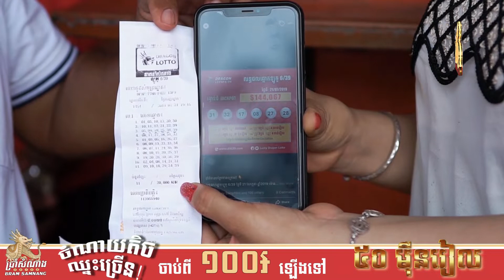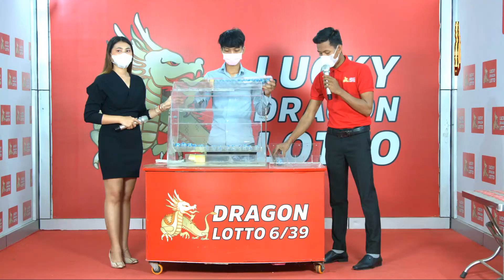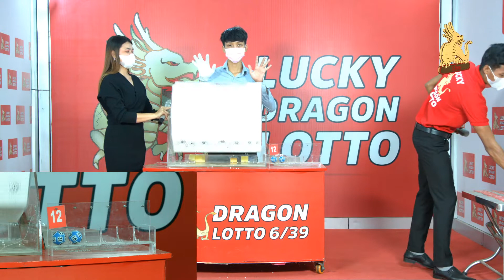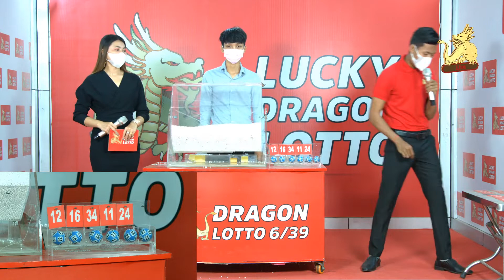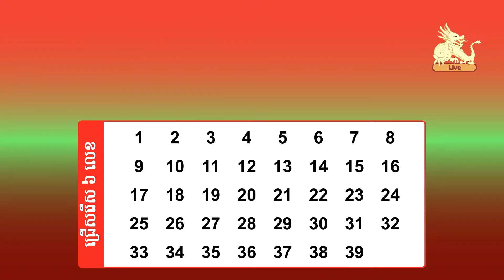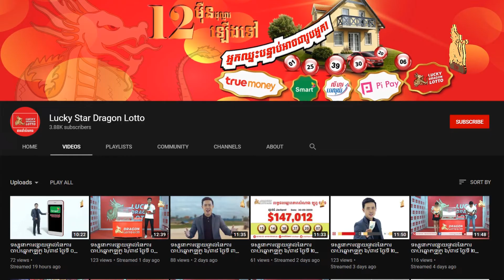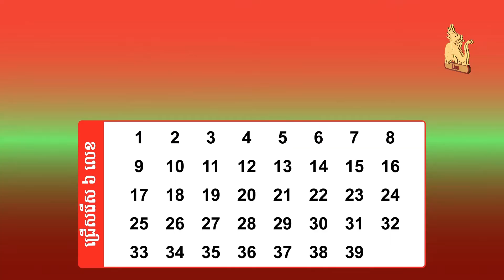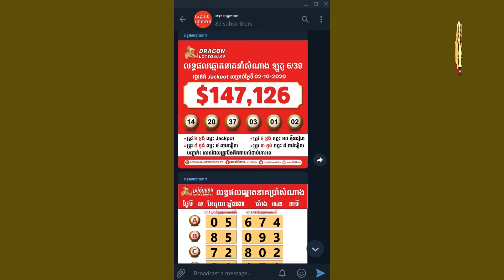Watch live draw Lotto 6/39 on 24 June 2021 7:20pm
ទស្សនាការផ្សាយផ្ទាល់នៃការចាប់ឆ្នោតឡូតូ ៦/៣៩ ថ្ងៃទី ២៤ ខែមិថុនា ​ឆ្នាំ២០២១ ម៉ោង ៧:២០ យប់/Watch live draw Lotto 6/39 on 24 June 2021 7:20pm